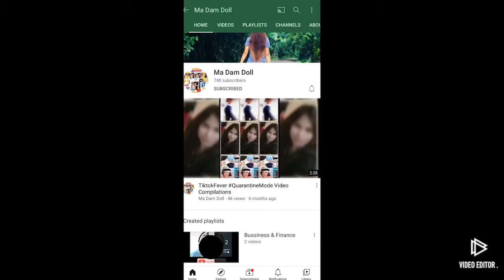BANANA CHEESE ROLL,Pwedi na pang Negosyo sa maliit na Pohonan,1st day Sa Paninda,ingredients below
BANANA CHEESE

INGREDIENTS
15pcs Banana Saba
4cups All purposed floud
1/2 brown sugar
2 eggs
1/2 cheese bar(cut a small)
1/2 cup water